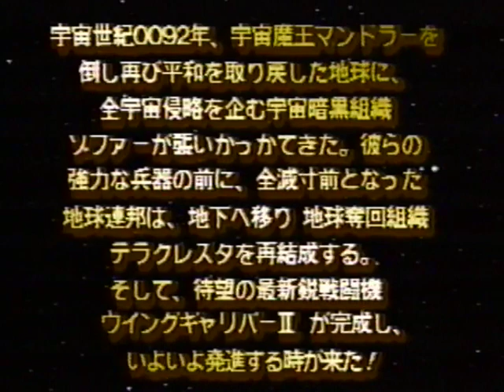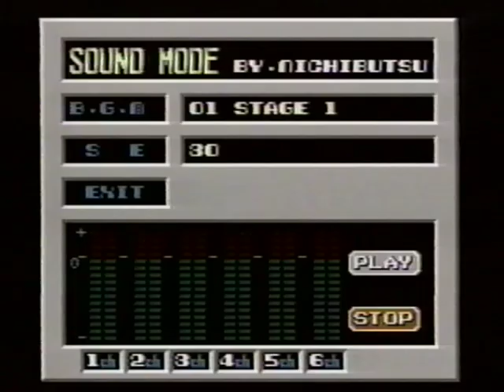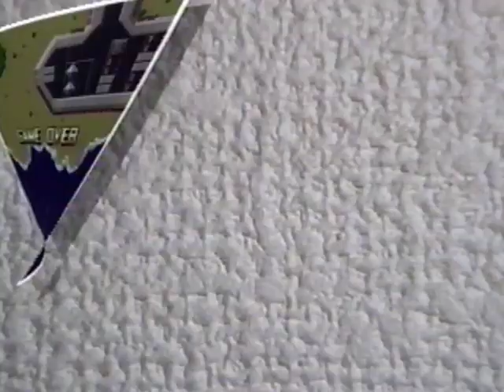Nichibutsu テラクレスタII マンドラーの逆襲 プロモーションビデオ（TERRA CRESTA 2 for PC Engine Promotion Video）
1992年11月27日に日本物産株式会社より発売されたPCエンジン用ソフト「テラクレスタII マンドラーの逆襲」VHSプロモーションビデオの映像です